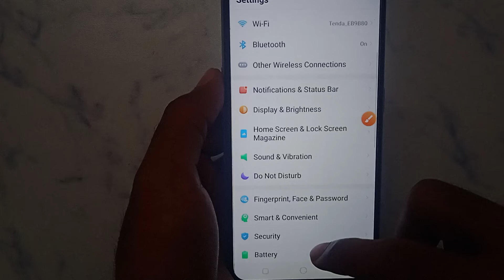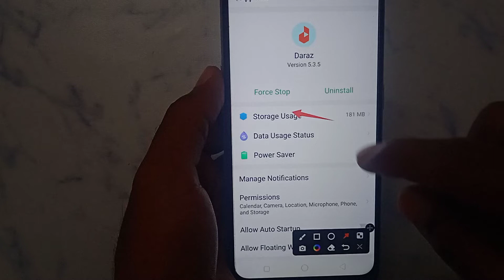How to fix Something went wrong Check your connection and try again in problem solve in Daraz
Check your connection and try again